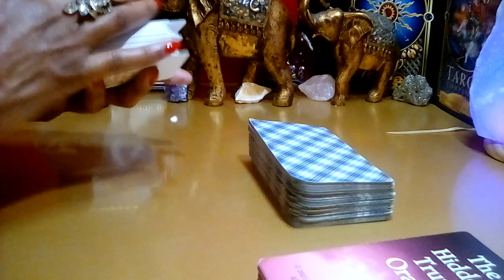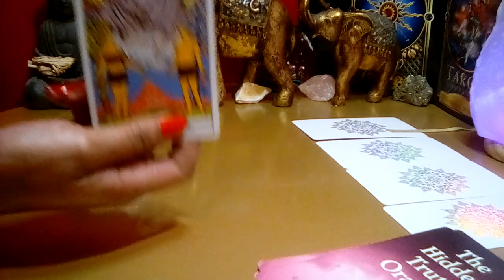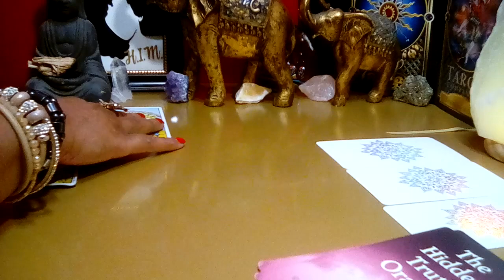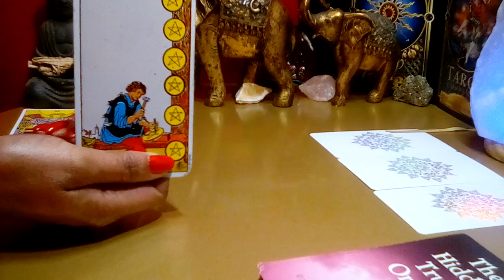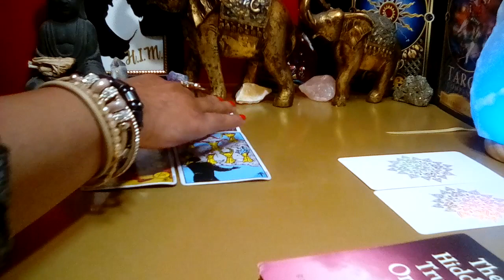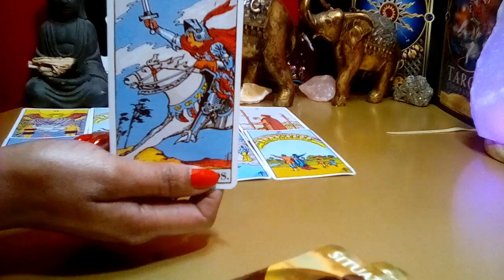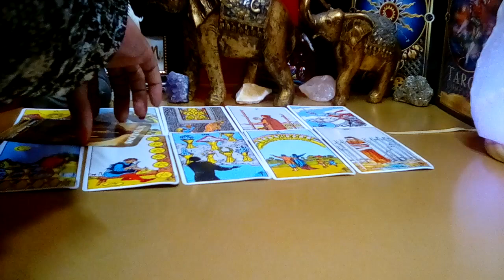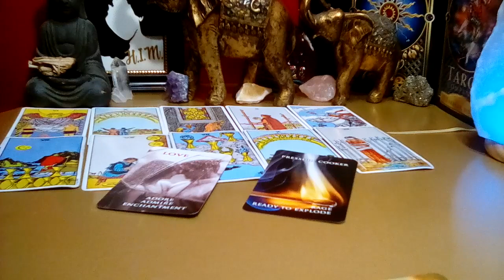CANCER! ❤ "This Will Happen In The Next 48 Hours! READY TO EXPLODE!" (01-02) NOV 2023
Cancer November 2023 Tarot Love Reading

Decks Used:
Cosmic Tarot
Crystal Visions
The Pictorial Key
Rider-Waite Tarot